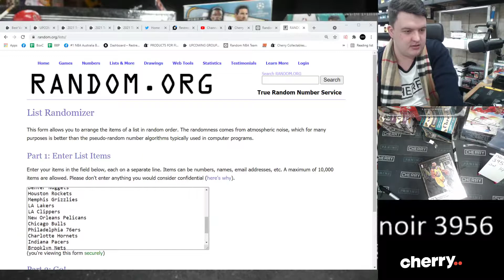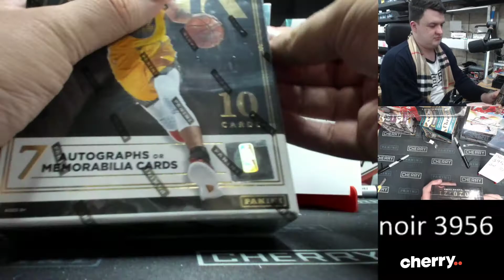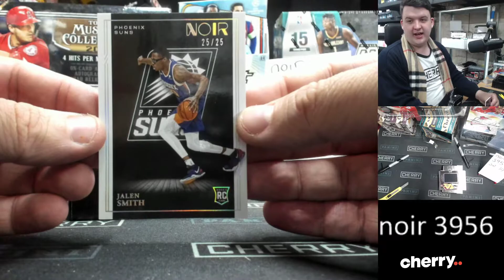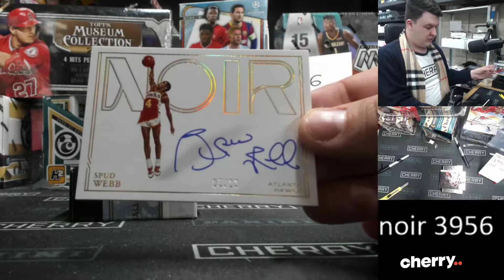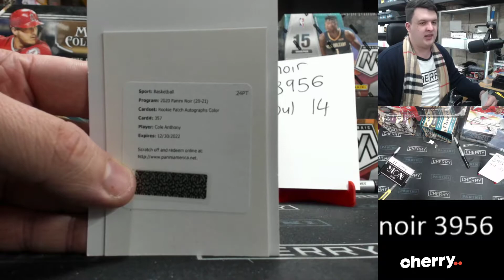20-21 Noir 1-Box Break #3956 (Win Hornets) - Team Based - Jul 14 (5pm)